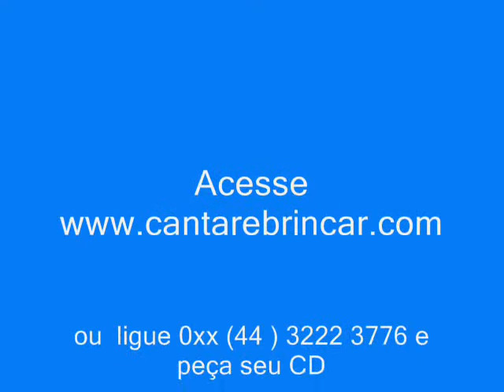Reis magos visitam Jesus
Participe ! Reis magos visitam Jesus